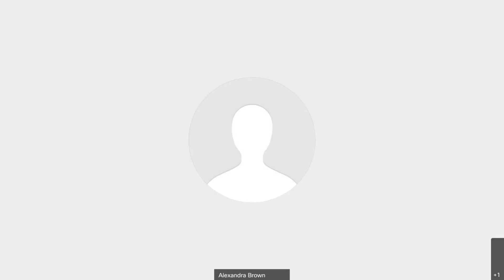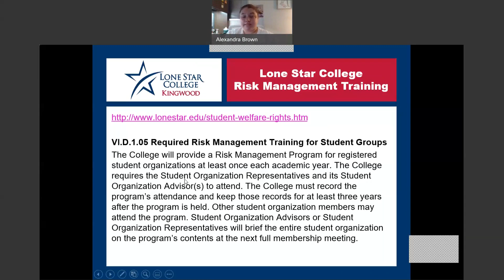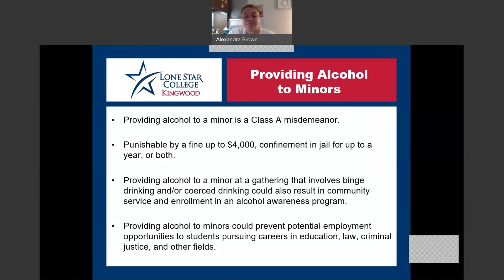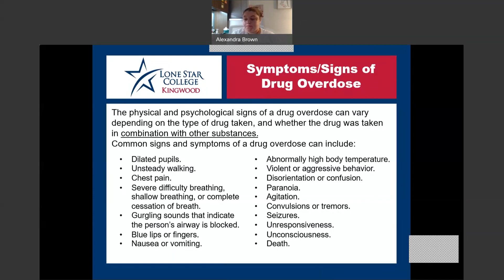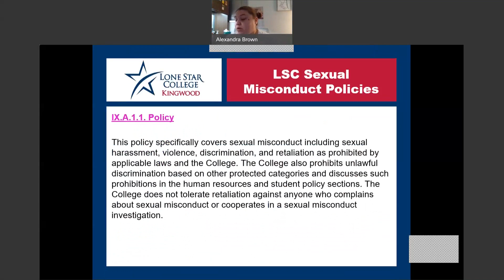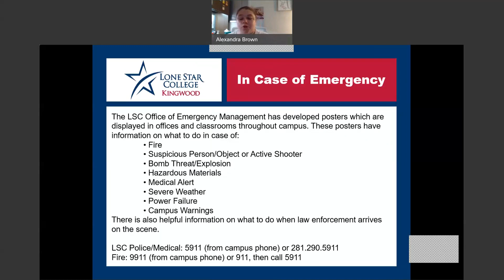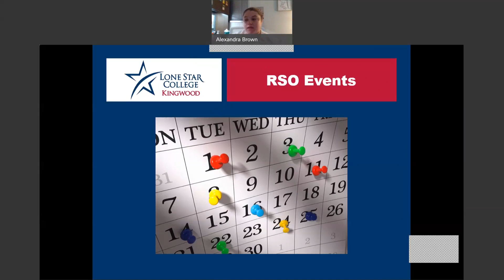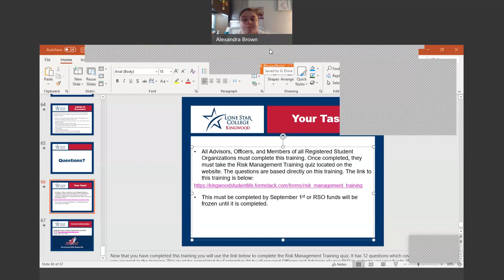Risk Management Training Presentation 2021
Find out more about LSC-Kingwood Student Life